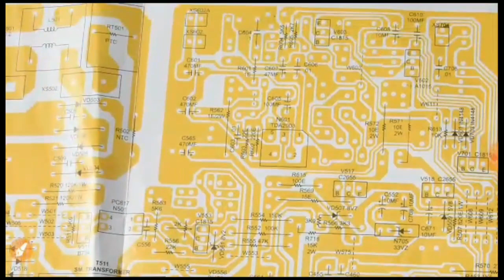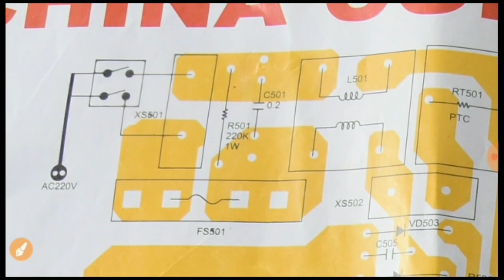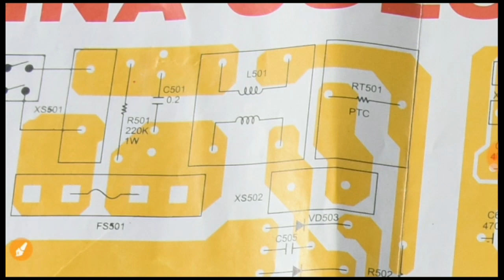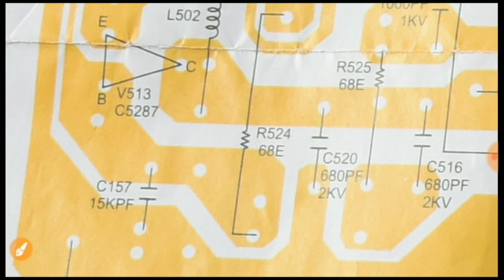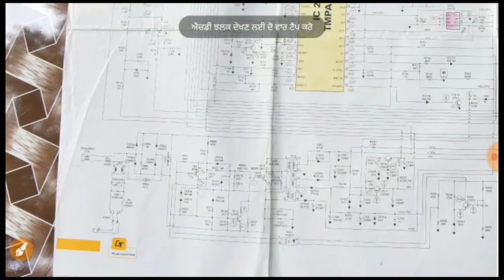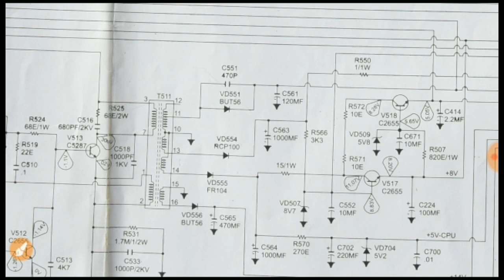China tv किट पावर सप्लाई की पूर्ण जानकारी पिन वोल्टेज और डायग्राम के साथ